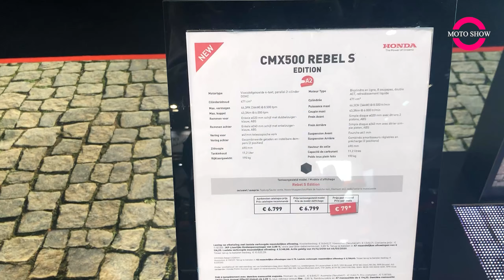3 Best New Honda Motorcycles frist look, details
3 Best New Honda Motorcycles frist look, details

00:00 HONDA CB650R
2:26 HONDA CB500X
4:46  HONDA CMX500 REBEL S